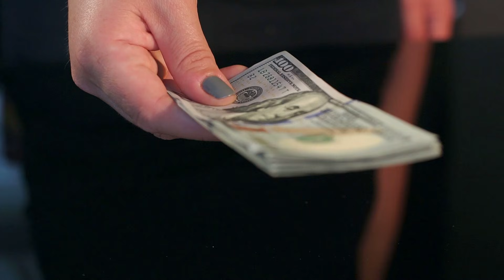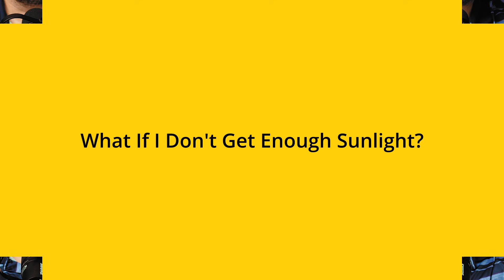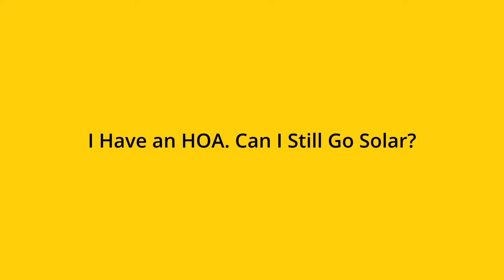Do Solar Panels Actually Work or Is It Just Hype?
Do Solar Panels Actually Work or Is It Just Hype? Are solar panels really worth it, or is it all just hype? In this video, we uncover the surprising truth about solar energy — the savings, the myths, and what the electric companies don’t want you to know.